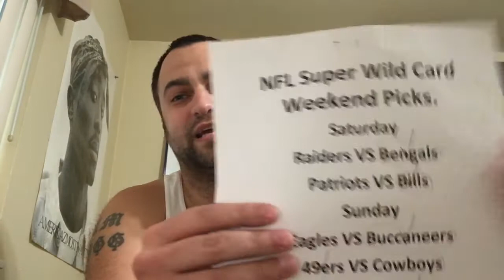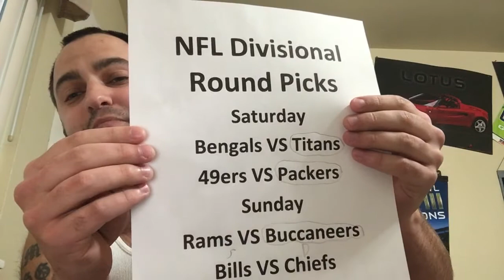NFL 2021 Divisional Round Picks.